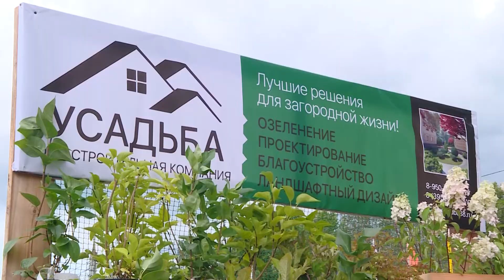"Усадьба" - лучшее решение для загородной жизни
Лучше довериться профессионалам. Специалисты строительной компании «Усадьба» помогут в ландшафтном проектировании, озеленении, строительстве, благоустройстве.